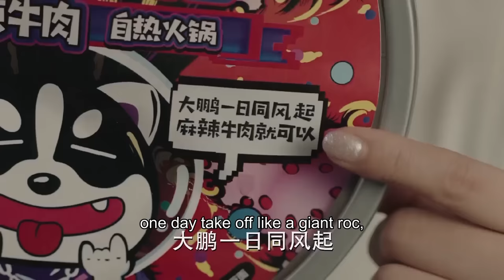ENG SUB 都市剧【浪漫邂逅后霸总对美女设计师念念不忘💓开展长久追妻计划】EP08：只为遇见你 Nice To Meet You | 文咏珊 张铭恩 | 都市情感片